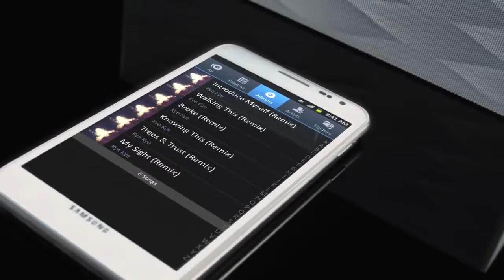Introducing BIG JAMBOX by Jawbone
Sep 19, 2012 - Introducing BIG JAMBOX. Share huge sound anywhere from any mobile device. Let your sound out.